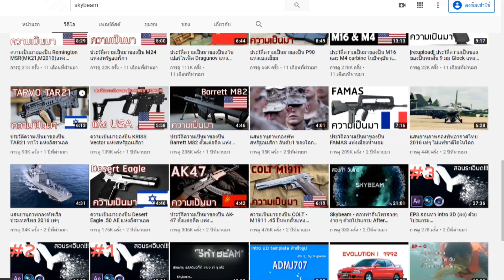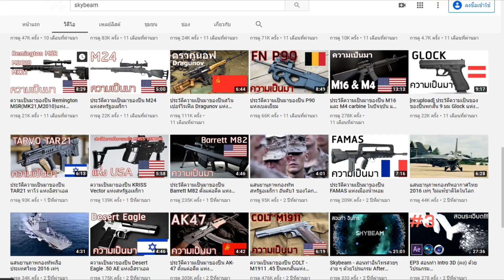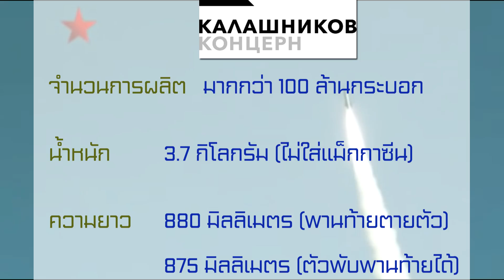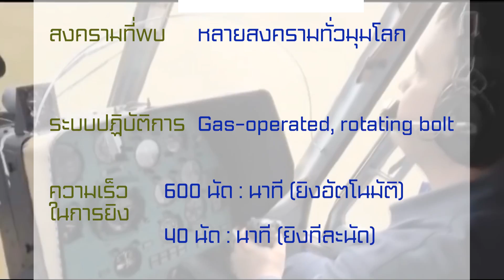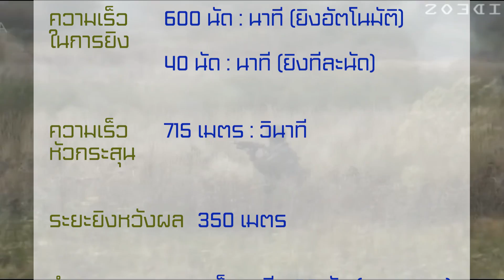[Remake] ประวัติความเป็นมาของปืน AK-47 ปืนไรเฟิลจู่โจมในตำนาน ตั้งแต่อดีต แห่งโซเวียต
คลิปวีดีโอนี้ คำที่ใช้เรียกชื่อผมได้เลียนเสียงมาจาก google translate และมีความยากในการออกเสียง

วีดีโอนี้จัดทำขึ้นเพื่อความบันเทิง และเป็นสาระความรู้ มิได้มีเจตนาความรุนแรงแต่อย่างใด

some image  and Video see below (เรียบเรียงภาพจาก ลิ้งเหล่านี้)

Google Image :  labeled for reuse with modification
use image in policy of wikipedia  ใช้ภาพภายใต้สัญญาอนุญาต จากนโยบาย wikipedia (GNU Free Documentation License)